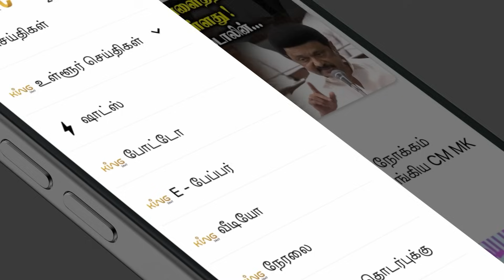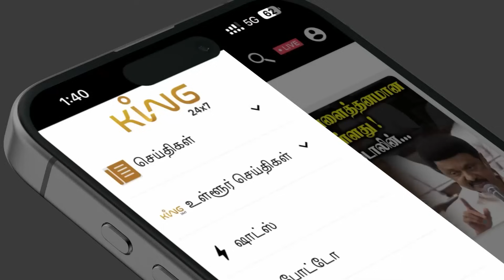ஒரே ஒரு போன் கால்..! பதறி அடித்து ஓடிய ஸ்டாலின்!! CM MK Stalin visit Durai Dhayanithi || MK Alagiri